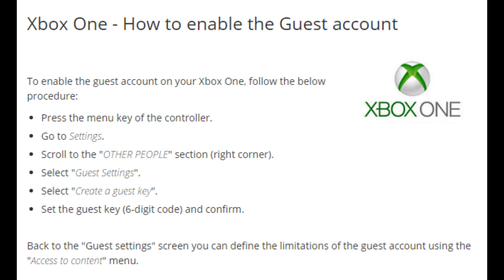Xbox One - How to enable the guest account